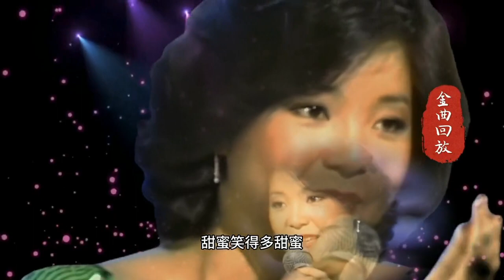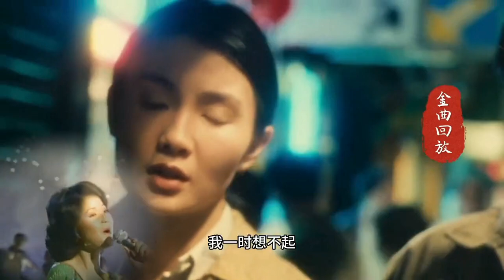《甜蜜蜜》🅱 鄧麗君